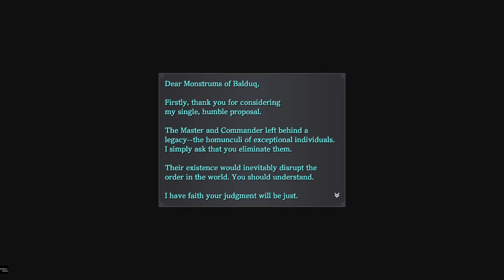Ys IX: Monstrum Nox [PS5 4K 60 fps] - Longplay part 26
If you liked this video, you can press like button, or just subscribe and press bell for not miss, any video, but also posts in the community tab where I post polls and share different thoughts. Its all help my channel grow up and do better content for you! .Although there are no voice commentary in my videos, I hope it will be interesting for you to watch how I play and enjoy atmosphere in my favorite games.